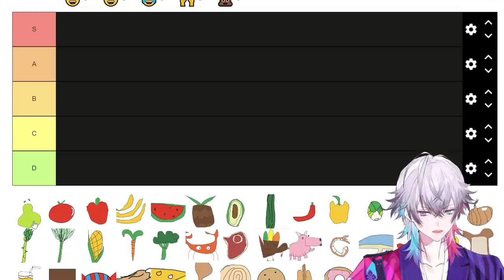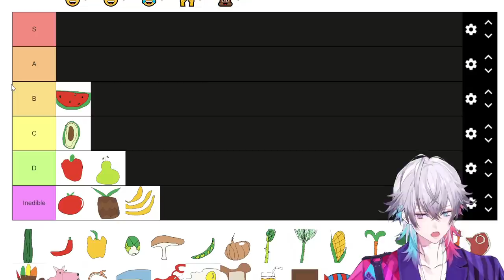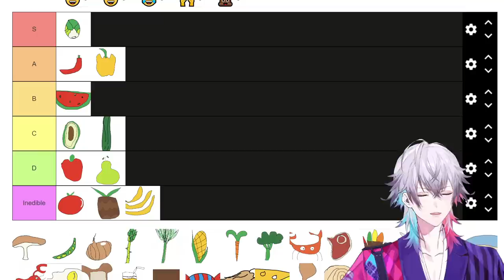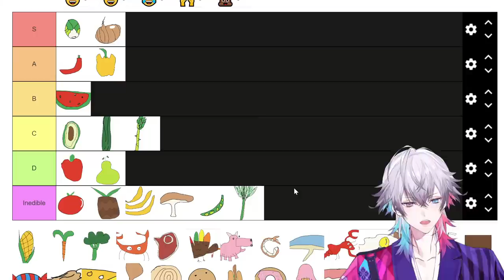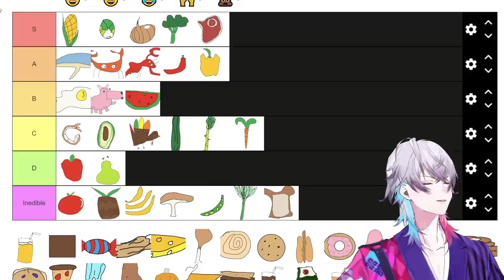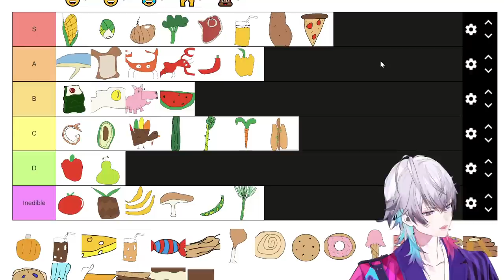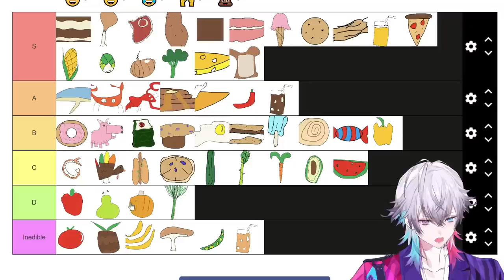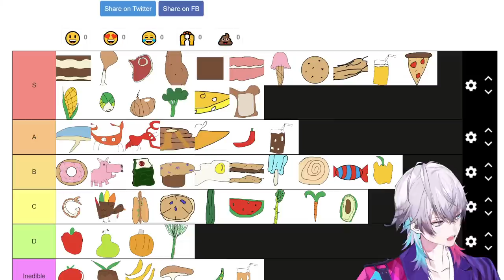【TierMaker】THE ULTIMATE FOOD TIER LIST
This will surely not make anyone angry
Art by: @_lynnear

TierMakerは製作者に確認を得た上で、配信・収益化を行っています。
で自分だけのTierリストを作ろう！

🔅Banzoin Hakka / 万象院ハッカ🔅
🏹Josuiji Shinri / 定水寺シンリ🏹

🎇Regis Altare / リージス・アルテア 🎇
🧤 Magni Dezmond / マグニ・デズモンド🧤
⛓️Axel Syrios / アクセル・シリオス⛓️
📗Noir Vesper / ノワール・ヴェスパー📗

If you scrolled this far, I am a musical genius